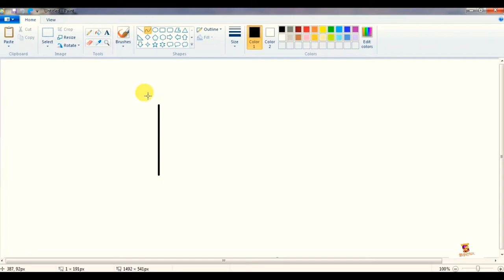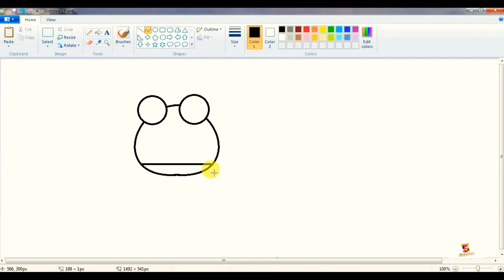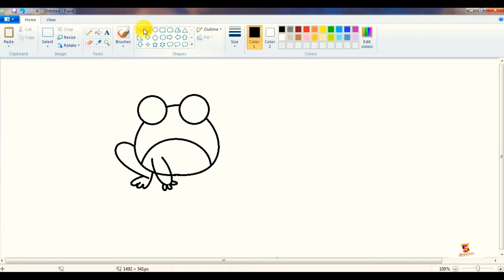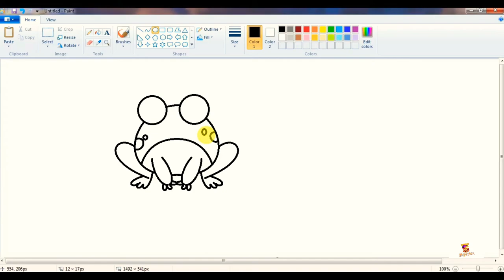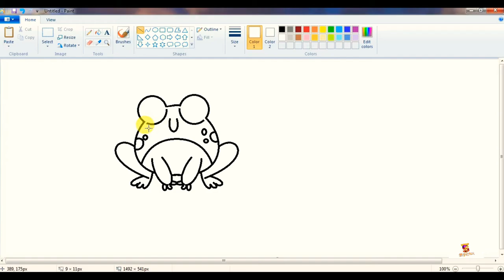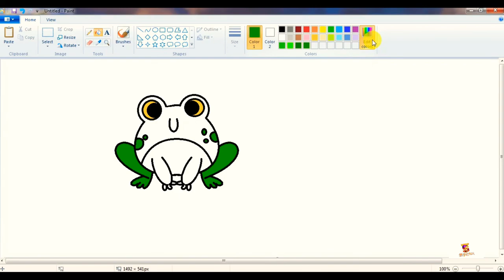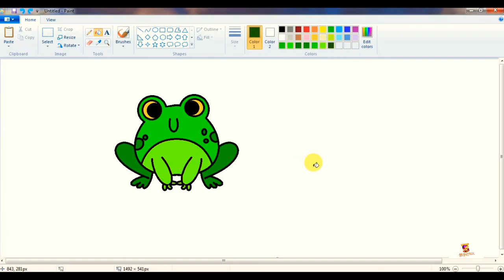How to Draw Frog in ms paint/-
ms paint
microsoft paint
step by step easy ms paint
how to make frog in ms paint
making drawing in paint
how to create frog in ms paint
paint
kidz drowing
drowing for children
drawing for kidz
ms paint tutorial
ms paint computer cousrse
basic computer course
working with ms paint
workin in s paint
simple drawing in ms paint
step by step drowin in ms paint
green frog in ms paint
learn ms paint in hindi
hindi ms paint tutoial
learning in ms paint
मेंढक कैसे बनाए मस्त पेंट मे
हिंदी मे
painting making in ms paint